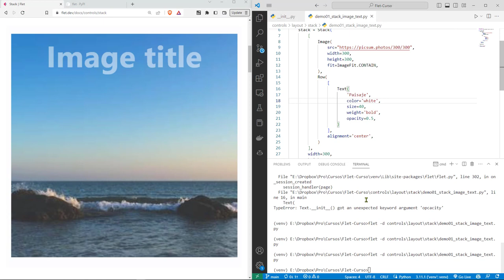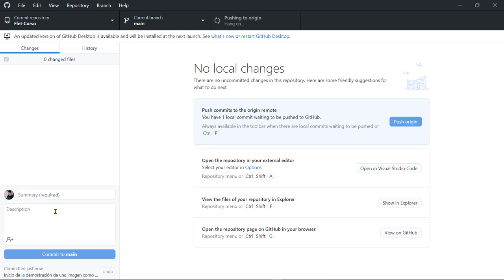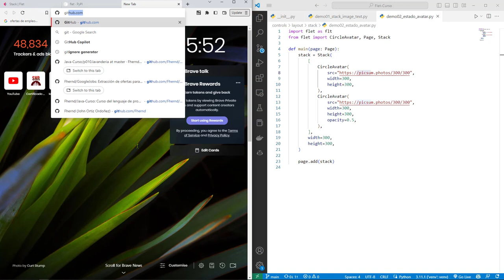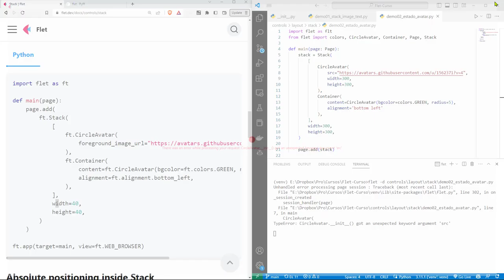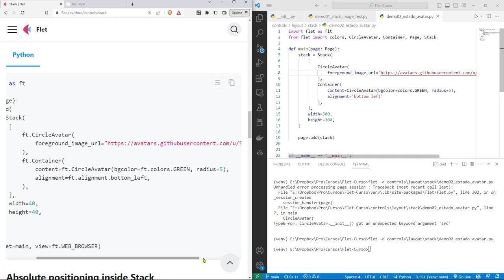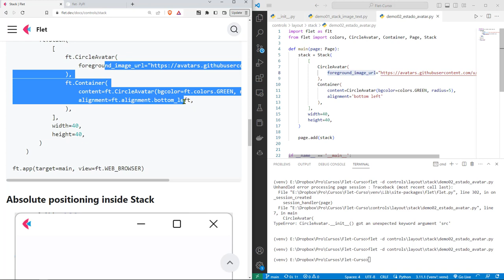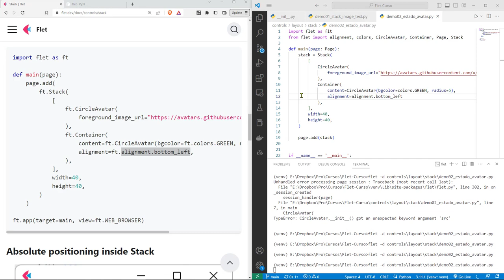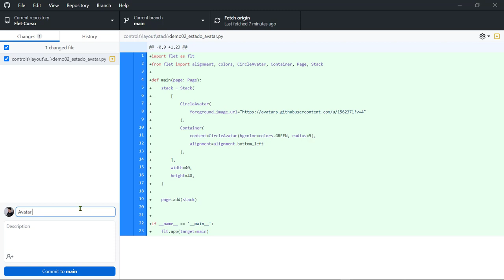Flet Curso: 123 Crear una Imagen de Avatar con un Estado de Actividad con un Control Tipo Stack